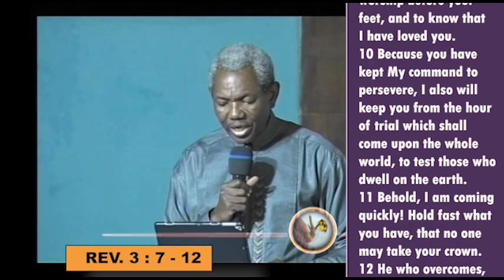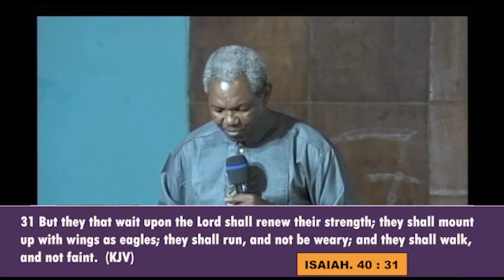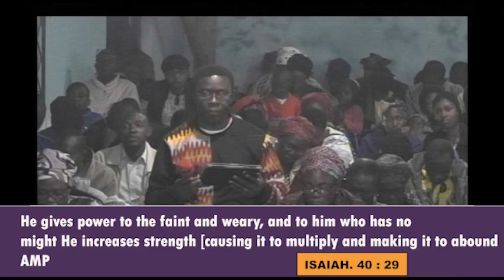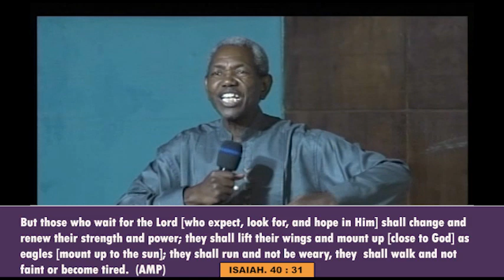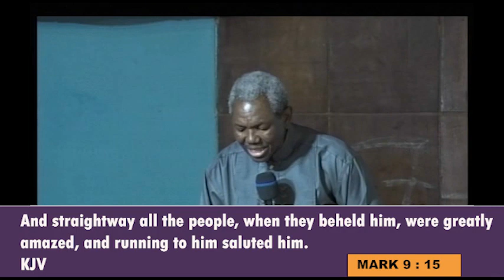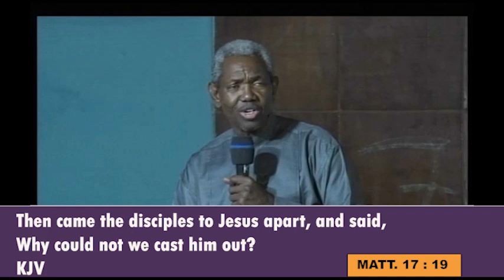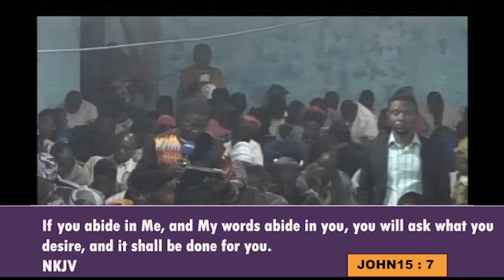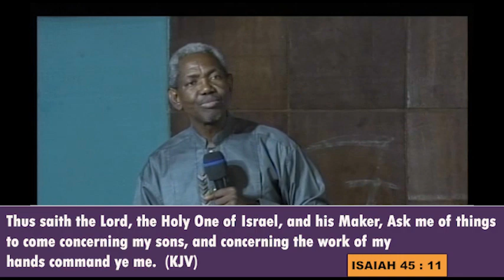5. Strategies Of Walking With God Into The Open Doors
Peace House Gboko, Vision Retreat 2020